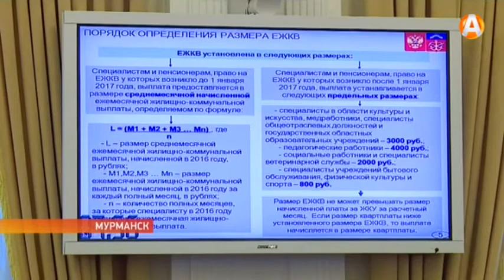С выездными выставками Мурманская область идёт с опережением